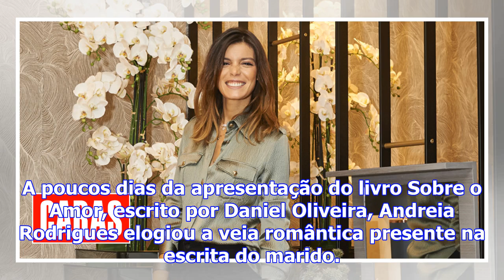Andreia rodrigues: "o daniel inspira-me"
A poucos dias da apresentação do livro Sobre o Amor, escrito por Daniel Oliveira, Andreia Rodrigues ...